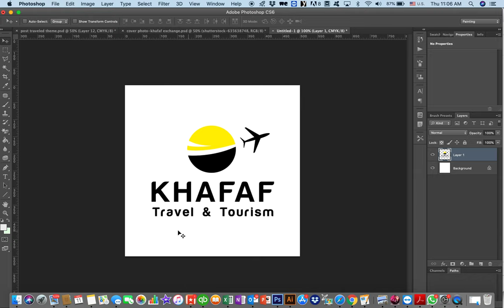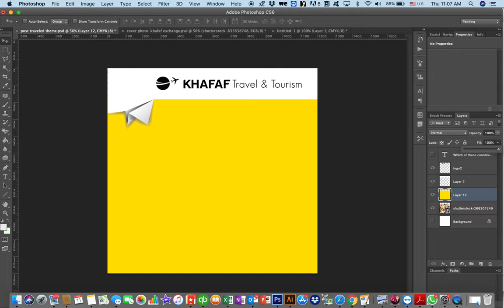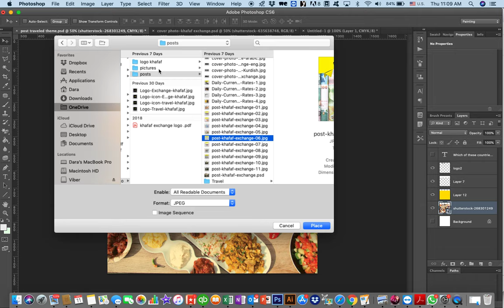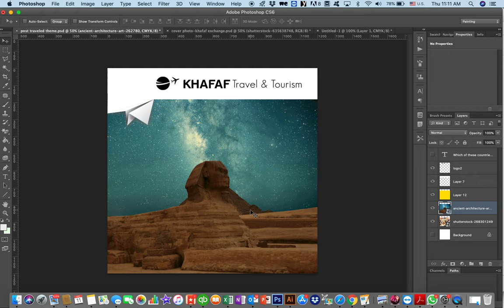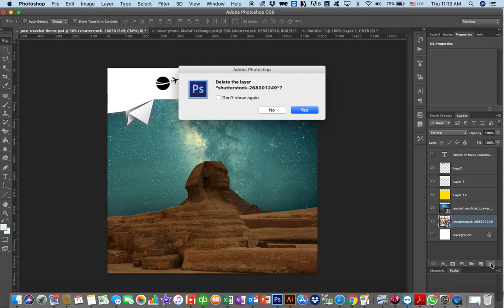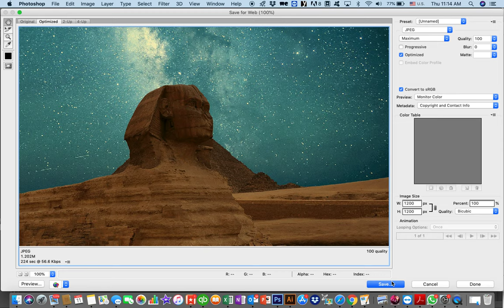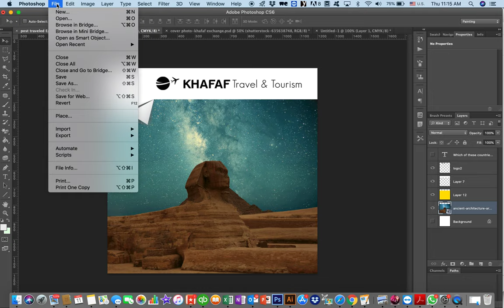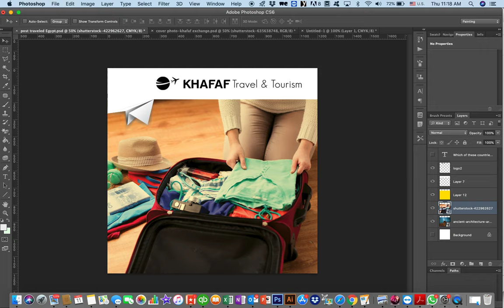How to add a photo to theme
Describing how to add a new photo to an existing theme and replacing easily so anyone can do this process without the need for a graphic designer. the person who manages the social media pages can do this process when they have the ready theme designed in photoshop.